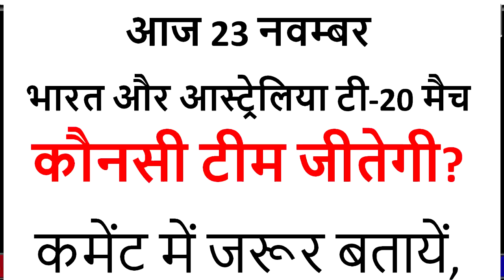Live - India vs Australia 2nd T20 Today Live Cricket Score Online ind vs aus LIVE match Highlights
India vs Australia, Ind vs Aus 2nd T20 Live Cricket Score Streaming Online Today Match, Sony Liv Live, Sony Six Live: भारत बनाम ऑस्ट्रेलिया मैच का सीधा प्रसारण Sony Ten1, Sony Six और Sony Ten 3 Hindi पर देखा जा सकता है। वहीं लाइव स्ट्रीमिंग Sony LIV पर उपलब्ध रहेगी। इसके अलावा मैच की लाइव कमेंट्री आप My Smart Guide पर Watch सकते हैं।

IND vs AUS, Second T20 match, लाइव स्कोरः आज भारत और ऑस्ट्रेलिया के बीच टी20 सीरीज का दूसरा मुकाबला मेलबर्न में खेला जा रहा है। इस मैच के लाइव स्कोर और सभी ताजा अपडेट्स के लिए यहां जुड़े रहिए।